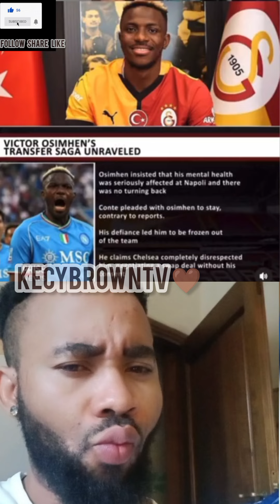Victor Osimhen finally opens up concerning what actually happened with his transfer